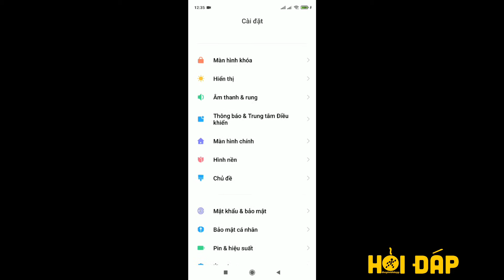Cách tắt âm, rung bàn phím trên điện thoại Xiaomi cực dễ dàng - Thegioididong.com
Âm thanh phát ra khi ấn phím điện thoại khá vui tai, tuy nhiên đôi khi nó cũng làm ảnh hưởng tới những người xung quanh.

Video hôm nay, mình sẽ hướng dẫn các bạn cách tắt âm, tắt rung bàn phím trên điện thoại Xiaomi, với các bước thực hiện cực kỳ đơn giản:
Bước 1: Tìm đếm mục Cài đặt bổ sung trên Xiaomi.
Bước 2: Tùy chọn quản lý bàn phím.
Bước 3: Tắt tính năng "Phát âm thanh khi nhấn phím".
Bước 4: Để tắt rung bàn phím, bạn kéo thanh trượt tắt tính năng "Phản hồi xúc giác khi nhấn phím".

Ngoài ra, khi bạn đặt điện thoại ở chế độ im lặng thì âm bàn phím cũng sẽ được tắt.

Các bài viết liên quan bạn có thể quan tâm:
1. Cách cài đặt thời tiết trên màn hình điện thoại Samsung cực dễ
2. Cách thay đổi hình nền, hình nền khóa cho điện thoại Android
3. Cách đưa thanh Google ra màn hình chính Android cực dễ dàng